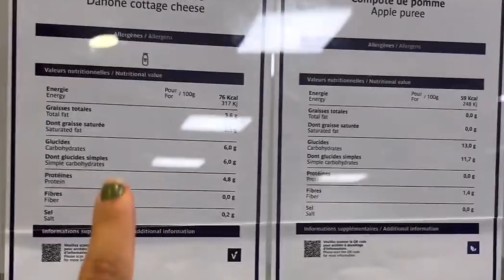Atleta brasileira Amanda Schott mostra o que tinha de vegano no bufê das Olimpíadas de Paris